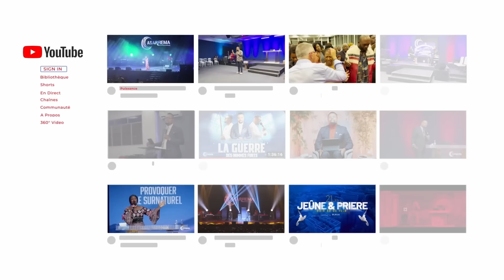Les signes qui démontrent que le diable c'est levée contre toi | Prophèt Blaise Manzambi | Casarhema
Casarhema Chruch : Dimanche de 10H30 à 13H30 - Mercredi 18H30 à 20H
420 VOIE DE LA COURTINE 93160 NOISY LE GRAND

NOM DE LA BANQUE :  LCL
TITULAIRE DU COMPTE :  CASARHEMA PROD
 IBAN: FR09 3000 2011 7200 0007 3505 B57       CODE B.I.C :  CRLYRPP